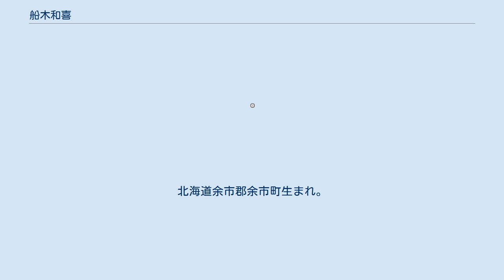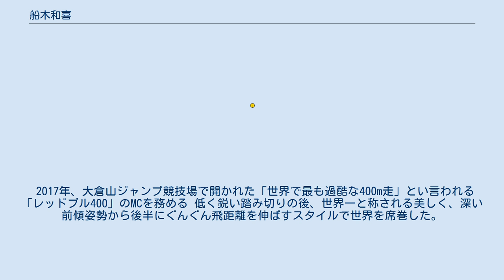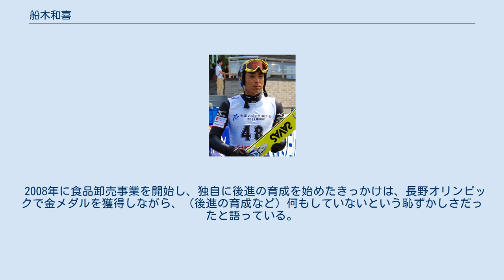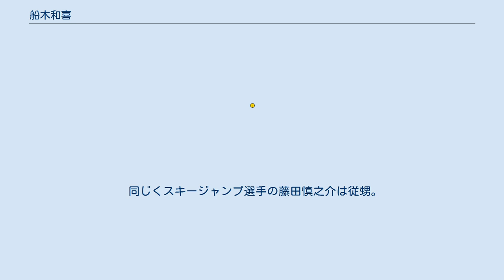船木和喜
船木 和喜（ふなき かずよし、1975年4月27日 - ）は、F.I.T所属のスキージャンプ選手。
北海道余市郡余市町生まれ。
北照高等学校（小樽市）卒業。
 日本代表として冬季オリンピック2大会（1998年長野、2002年ソルトレイクシティ）、世界選手権5大会に出場。
長野オリンピックで団体ラージヒルおよび個人ラージヒルの2種目で金メダル、個人ノーマルヒルで銀メダルを獲得している。
この他、世界選手権で金メダル1個、銀メダル3個を獲得、1997-98シーズンにスキージャンプ週間で日本人初の総合優勝、スキージャンプ・ワールドカップの総合成績で2位などの成績を残している。
1999年にスキー界で権威のあるホルメンコーレン・メダルを受章。
 10歳の時にスキージャンプ競技を始める。
余市町立旭中学校在籍時の1991年2月に第28回全国中学校スキー大会ノルディックスキー・スペシャルジャンプで優勝。
小樽北照高等学校進学後、1992年12月20日にスキージャンプ・ワールドカップ（W杯）札幌大会ラージヒルに開催国枠で初出場し、27位となる。
 高校卒業後はデサントに所属。
1994-95シーズンの12月10日、前述の開催国枠での出場を除いて初めて出場したW杯プラニツァ大会ノーマルヒルで、バッケンレコードを記録しての初出場初優勝を達成した。
年末年始のスキージャンプ週間ではインスブルックでのW杯2勝目をはじめ、全4戦でトップ10入りして総合2位に入った。
その後もほとんどの試合でトップ10入りし、シーズン個人総合でも4位入賞。
サンダーベイでの世界選手権にも初出場し、ラージヒルで5位入賞。
 1995-96シーズンは12月17日シャモニーでの7位が最高で総合でも33位だったが、翌1996-97シーズンは復調し、12月7日のW杯クーサモで2位に入りシーズン初表彰台を獲得すると、12月14日のハラホフでシーズン初優勝。
シーズン総合では4勝をあげて3位入賞を果たした。
トロンハイムでの世界選手権では団体で銀メダルを獲得。
ノーマルヒルでも4位入賞の好成績。
 長野オリンピックシーズンの1997-98シーズンはW杯第2戦、4戦で5位に入った後、年末年始のスキージャンプ週間では第1戦から3連勝して日本人初の総合優勝を達成。
長野オリンピック直前の1月25日にオーベルストドルフ開催されたスキーフライング世界選手権（兼W杯）では4本のジャンプ全てで飛形点満点を獲得し、金メダルを獲得（日本人選手の金メダル獲得は1992年の葛西紀明以来2人目）。
 2月の長野オリンピックでは金メダル2つ（個人ラージヒル、団体ラージヒル）、銀メダル1つ(個人ノーマルヒル)を獲得する活躍を見せた。
個人ラージヒルの2本目では、オリンピック史上初めて審判全員が飛形点20点をつけるなど、「世界一美しい」と称されるジャンプフォームを誇った（国際大会で5人の審判全員が20点をつけたのは船木の他には1976年のジャンプ週間でのアントン・インナウアー、2009年のジャンプ週間でのウォルフガング・ロイツルのみ。）。
オリンピック後のW杯順位はやや伸び悩み、プリモジュ・ペテルカに総合得点で逆転を許したが、3月21日のプラニツァ大会を含むシーズン5勝をあげて、個人総合成績で当時の日本人選手で歴代最高の2位に入った。
総合ポイントはペテルカの1253点に対し船木は1234点だった。
総合優勝と19点差は、世界歴代でも現スコア方式の1993-94シーズン以降では2014-15シーズンのペテル・プレヴツ(同点)、2003-04シーズンのロアル・ヨケルソイ(10点差)に次ぐ三番目の僅差である。
 翌1998-99シーズンは第1戦リレハンメルで4位、翌日の2戦目で3位に入りシーズン初表彰台を獲得したのを皮切りに4戦連続で表彰台を獲得。
1月10日のエンゲルベルクでシーズン初勝利。
1月24日の札幌大会、3月6日のラハティと併せてシーズン3勝をあげ、2位と3位も共に6回ずつで、シーズン15度の表彰台も記録し、個人総合では4位入賞。
1試合平均の獲得ポイントは54.79(合計1589点/29試合)で自己最高である。
ラムソウで開催された世界選手権の個...